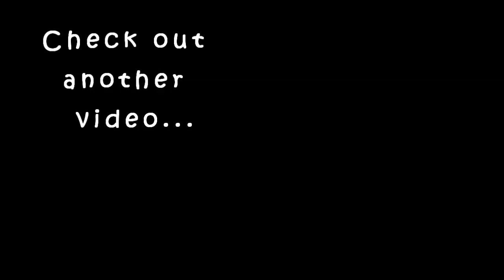8 Things you should avoid to look attractive |things that make you unattractive|karimashi latest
Product links

Biotique Bio Fruit Whitening Lip Balm Lightens Evens Out Lip Tones-(12 g)

Juicy Chemistry Organic Coconut & Rose Lip Butter (4 ml)

Lotus Herbals Lip Lush Tinted Lip Balm Strawberry Crush (4 g)

- Top : Myntra
- Lipstick : Links updated
- Earrings : from sydney
- Others :

Big  🐻  Hugs❤️